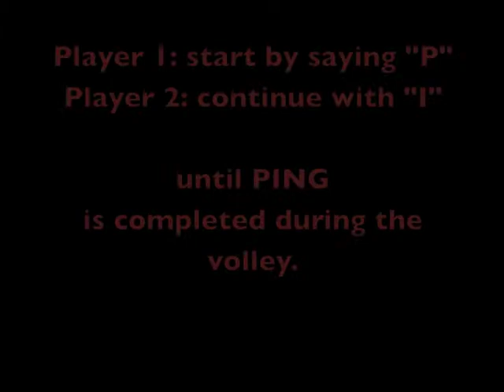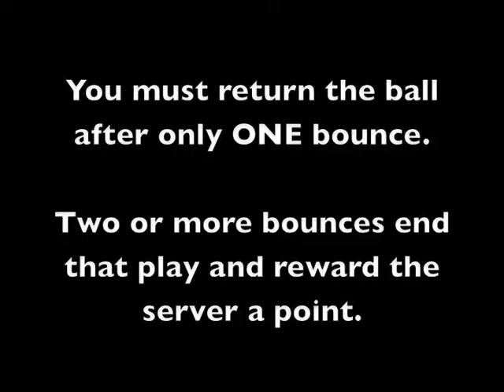Ping Pong Film.m4v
Demonstration Speech how to play ping pong